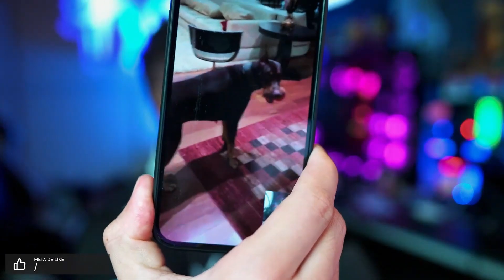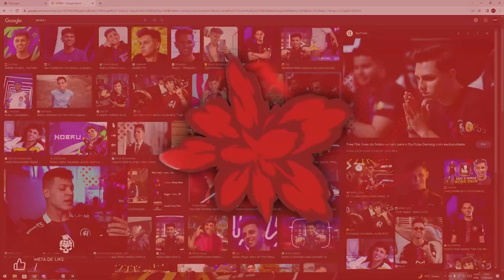CEROL LIGA PARA DOUTOR AO VIVO p/ MARCAR CIRURGIA PLÁSTICA! | CORTES DO CEROL